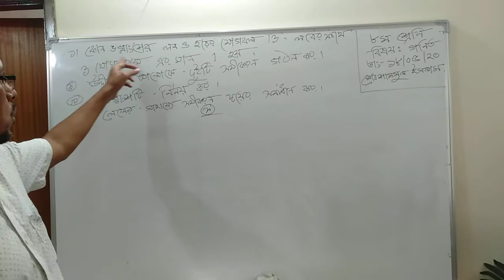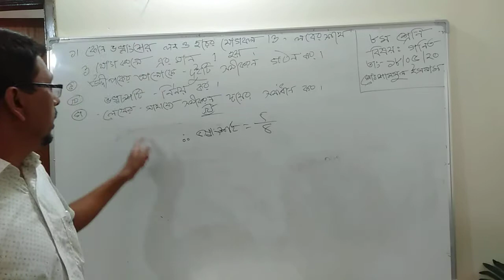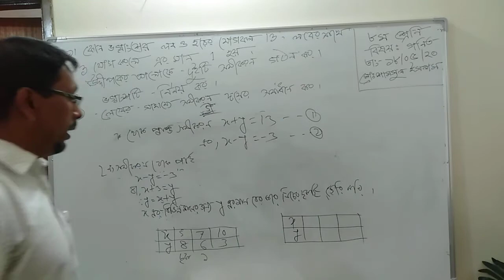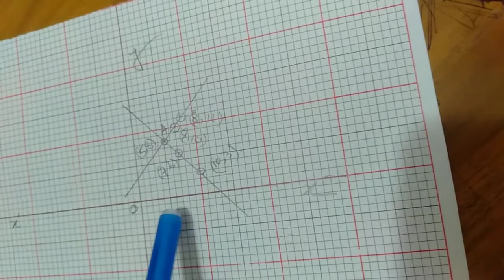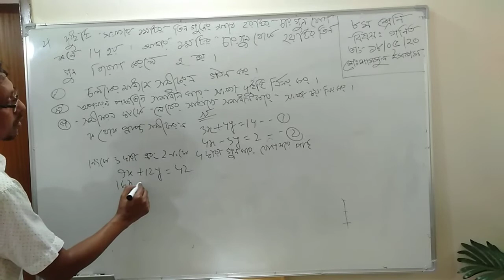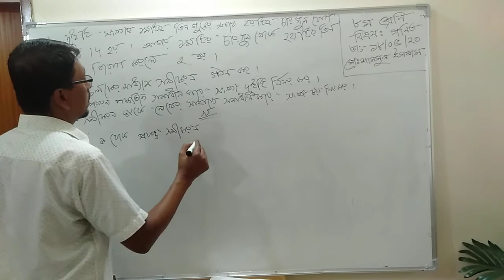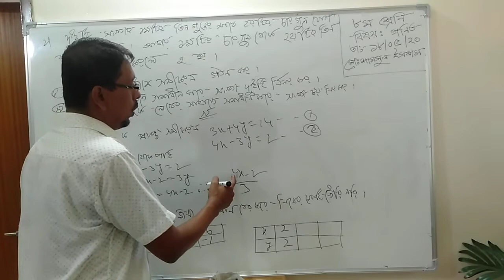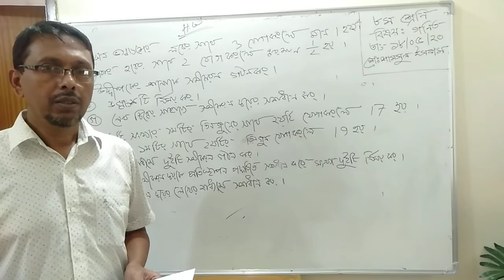সরল সহ সমীকরণ